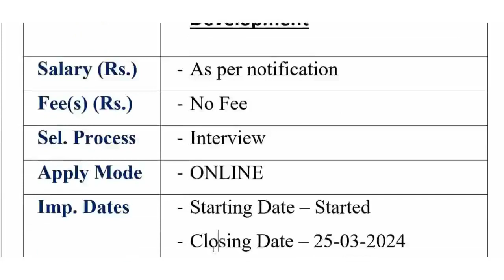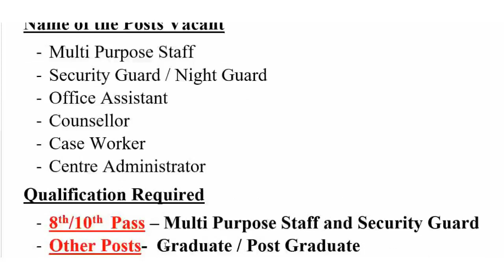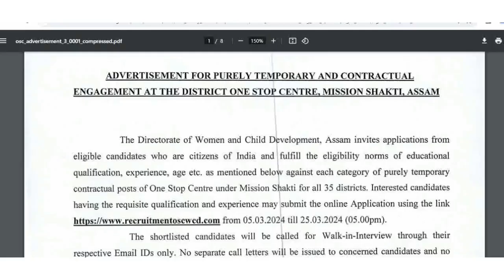सरकारी विभाग में आयी सीधी भर्ती | ना परीक्षा होगी - ना कोई फीस है | आज से ही ऑनलाइन आवेदन करें